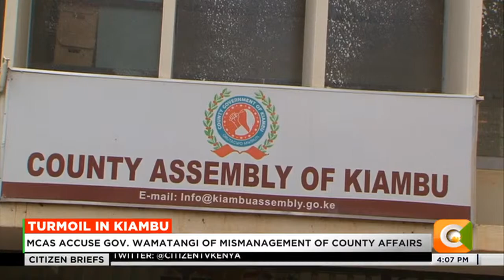MCAs threaten to impeach Kiambu Gov. Kimani Wamatangi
MCAs in Kiambu County have threatened to impeach Governor, Kimani Wamatangi over alleged dictatorship, poor leadership and an inability to oversee the county's development agenda.